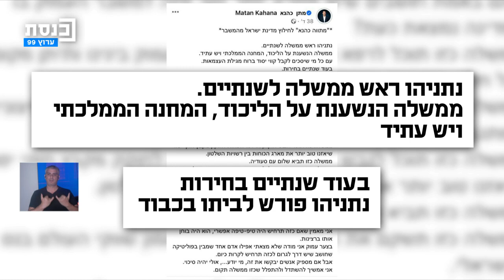תא הכתבים עם יובל שגב ושירית אביטן כהן 17.08.2023